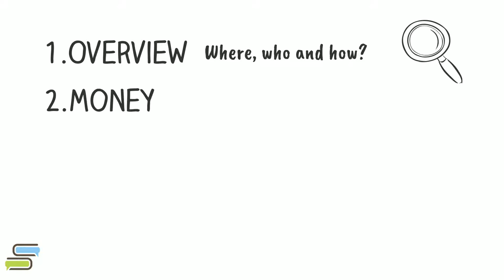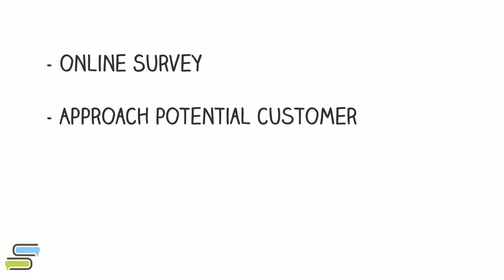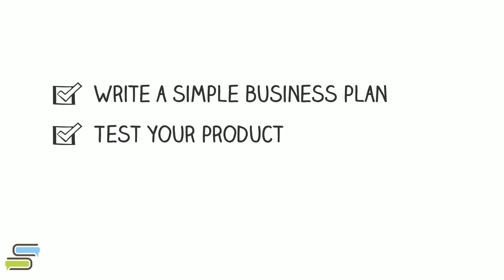How to build a business with 100$ - The 100$ Startup by Chris Guillebeau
How to build a business with little money, The 100$ Startup, Reinvent the way you make a living, do what you love, and create a new future by Chris Guillebeau

What is the 100$ startup - big ideas

We need to find that sweet spot, between what we like and what other people want.

But what if we have a passion but lack some skills? Simple, we can acquire them and learn to monetize our passion

So, once we have found the converging point, we can start by writing a one-page business plan, where we keep it simple and clear.

The overview
a. Where will we sell our product?
b. Who are our customers?
c. How can we help them?

The Money
a. How much will we charge?
b. How will they pay?
c. How can we grow?

The marketing
a. How will people learn about our business?
b. What will encourage them to refer us?
c. When we talk about our product we state its core benefits. But when it comes to our brand we appeal to emotion.

The success
a. How will we quantify success?
b. What metric will we use?

5. The challenges and obstacles, in this section we can write down all our concerns and maybe the skills we lack and find ways to breach that gap.

It’s more important to run a test and to understand our customers’ need.
We can do that by sending out surveys, approaching potential customers and even preselling our product.

To prepare for a prelaunch
- We can start by providing an early look at the future where simply give a head-up.
- Then, we can follow up with a plan for a big debut where we give people more details on the idea
- Next, send a reminder the day before the launch
- On launch date, we have to make sure to follow-up with gratitude or surprise our customer